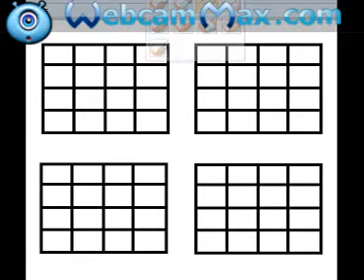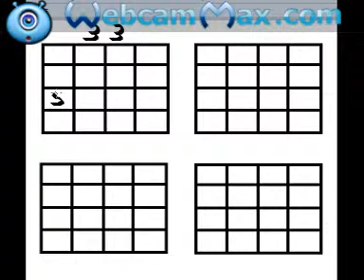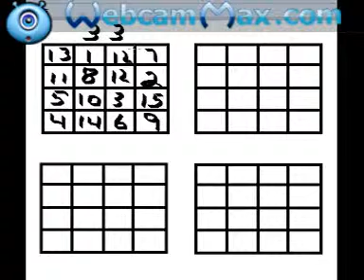Less than 34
This was a video response I sent to  mismag822.

This does not work with numbers under #34 without repeating at least one number.